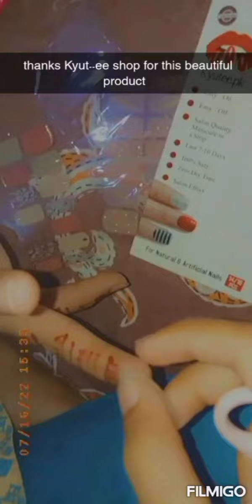nail polish stickers from kyuteestorepk ۔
vist kyuteestorepk on Instagram and Facebook ۔۔۔